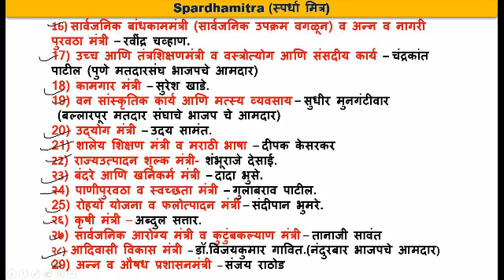महाराष्ट्रातील मंत्रिमंडळ व पदे 2022 |महाराष्ट्रातील नियुक्त्या | Maharashtra Mantrimandal 2022Gk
महाराष्ट्रातील  मंत्रिमंडळ व पदे 2022  | महाराष्ट्रातील नियुक्त्या  | Maharashtra Mantrimandal 2022
महाराष्ट्रातील एकनाथ शिंदे - फडणवीस सरकार मंत्रिमंडळ यादी